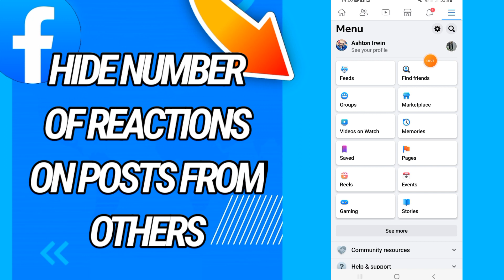How To hide Number Of Reactions On Post From Others On Facebook app